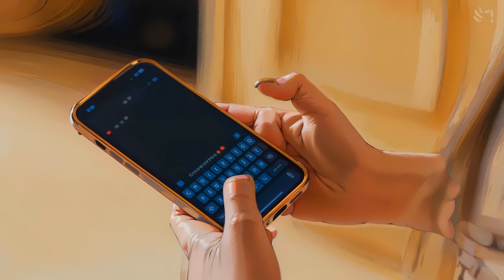Best Ai Animation in 2023 Aespa 'Spicy'Mv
Created by Satable diffusion